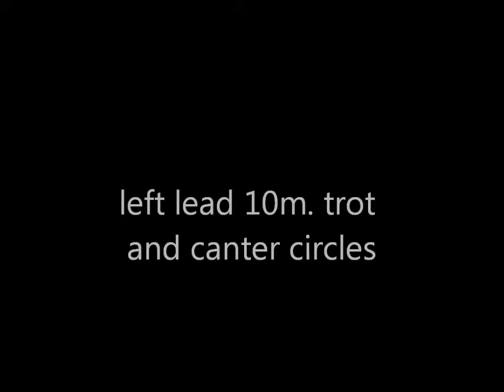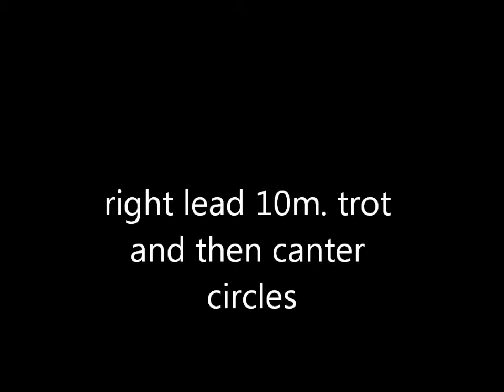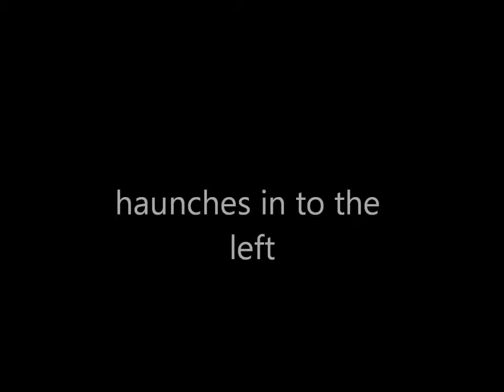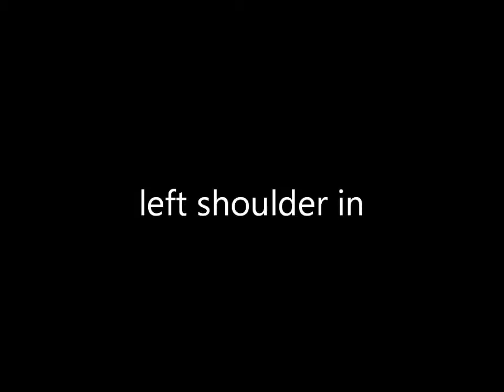2015 2 8 Alison and Toby